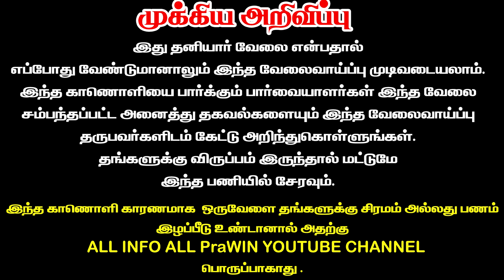🔹வீட்டில் இருந்து சூடம் தயாரிப்பு | வேலை சம்பளம் ரெடி | ஓர் அரிய வாய்ப்பு Work from home based job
Company CONTACT
அனைத்து விவரங்களையும் தெரிந்துகொண்டு, விருப்பம் இருந்தால் மட்டும் நிறுவனத்தை
தொடர்பு கொள்ளுங்கள்.

Tamilnadu private jobs 2021, New tamilnadu jobs 2021,New tamil Jobs 2021,Tamil job 2021,Tamilnadu job 2021,Tamilnadu private job vacancy 2021,Tamilnadu government jobs 2021,
2021 new job vacancy,2021 new job,2021 new job vacancy,private jobs,Job 2021 ,Jobs 2021 ,private job vacancy 2021 tamil,தனியார்,வேலை
2022 job
2022 job vacancy
2022 job vacancy tamil
2022 jobs
2022 job notifications
2022 job vacancy in tamilnadu
2022 jobs in india
2022 job news
2022 job in tamil
2022 job vacancy in tamilnadu
2022 job notifications in tamilnadu
2022 job recruitment in tamilnadu
government jobs 2022 tamil
job vacancy 2022 in tamil private
online jobs tamil 2022
tamil nadu jobs 2022
tamil guide jobs 2022
tamil nadu job vacancy 2022
tamil nadu new job 2022
tamilnadu jobs
tamilnadu job recruitment 2022 private
tamilnadu jobs link
tamilnadu jobs app